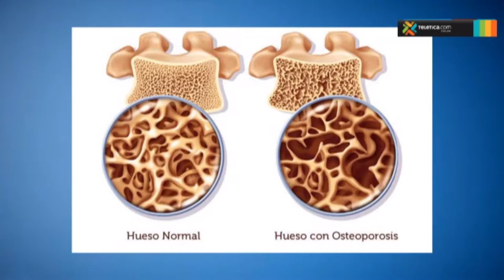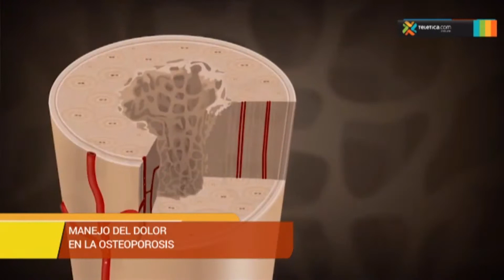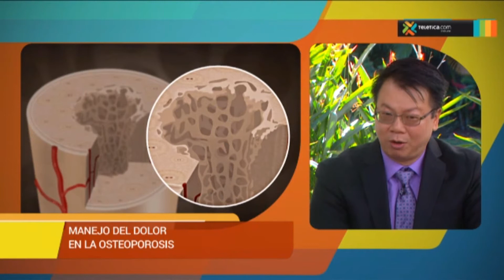Síntomas de Osteoporosis PARTE 1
Entrevista del Dr. Alexander Lin,  Teletica, Buen Día.